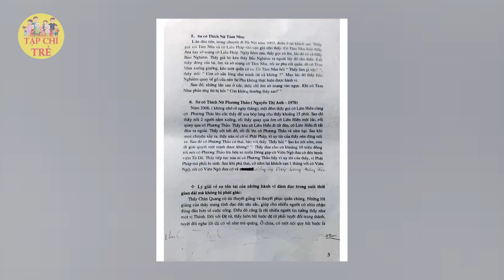✅CHÍNH THỨC: Ông Thích Chân Quang bị 'quan lớn' TỊCH THU toàn bộ TÀI SẢN KHỦNG tại VN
Ông Thích Chân Quang bị 'quan lớn' TỊCH THU toàn bộ TÀI SẢN KHỦNG tại VN